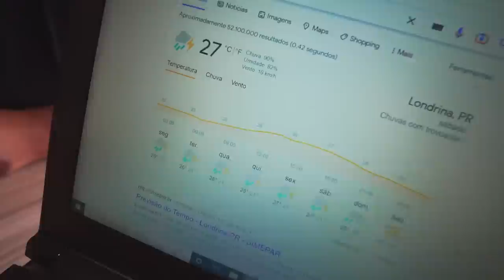CONVIDEI OS IRMÃOS BERTI PRA VIM EM CASA !! * Husters *